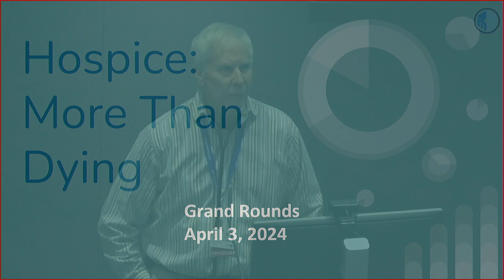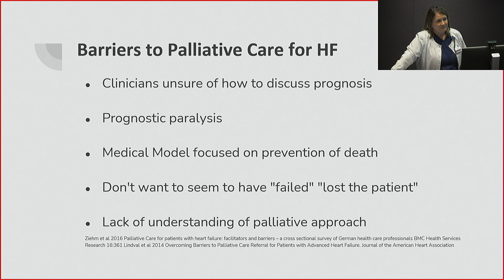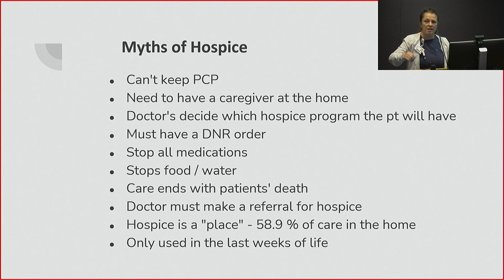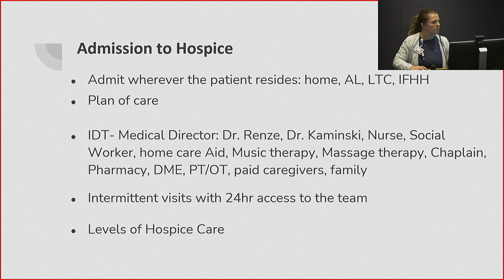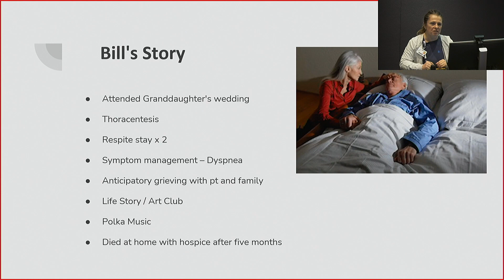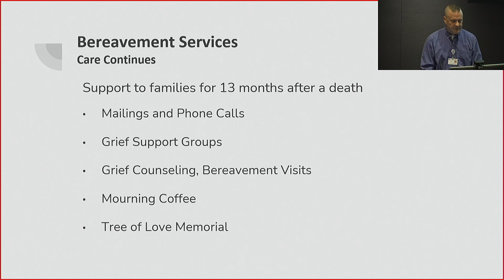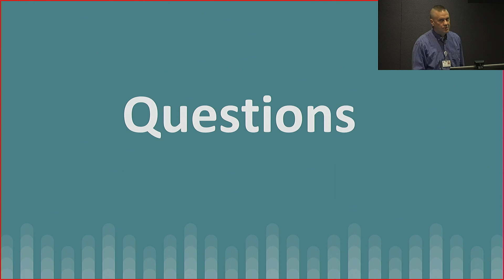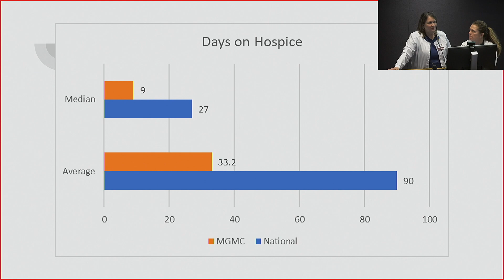Hospice: More Than Dying 4/3/24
Colleen Baggs, RN
Leigh Ann Gibbs, RN
Michael Willer
Palliative Care/Hospice
Mary Greeley Medical Center